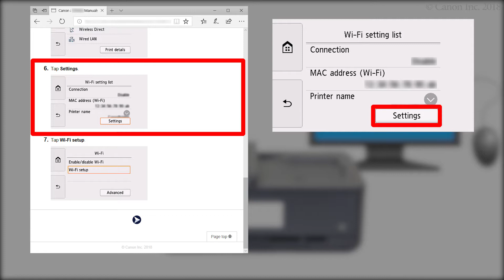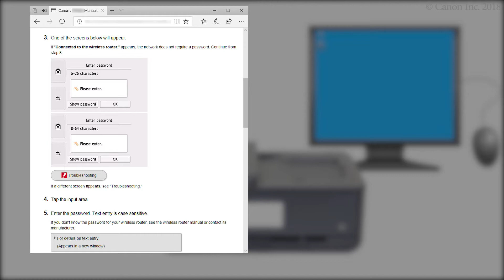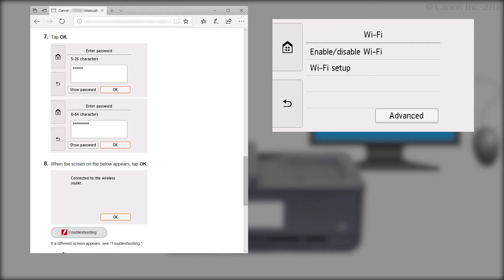Connecting the printer and a computer - 3/4 (Windows) (TS9500 series)